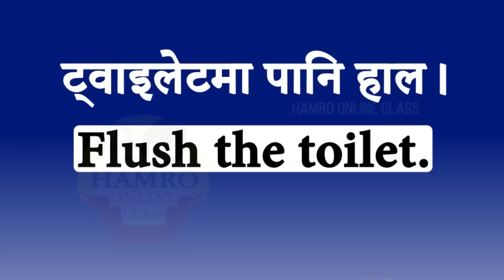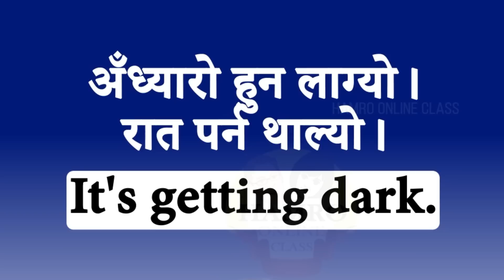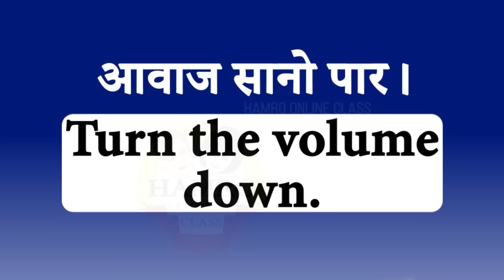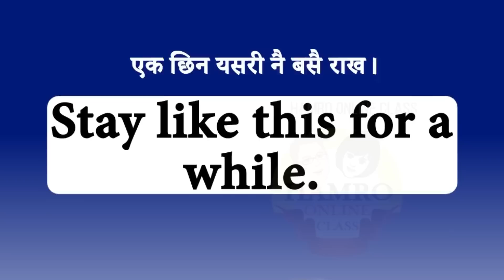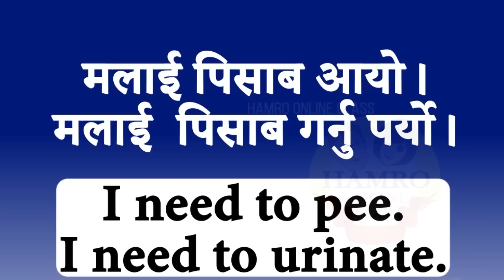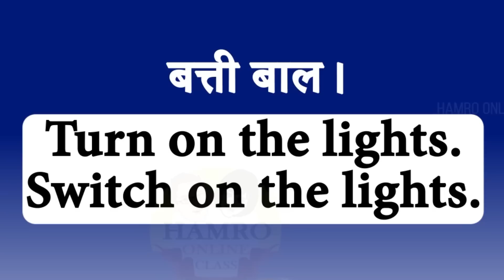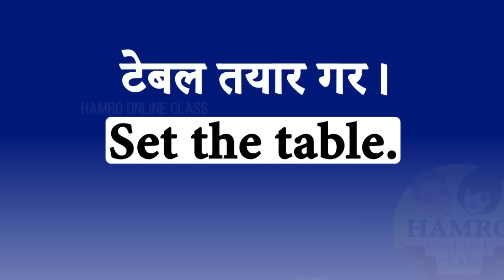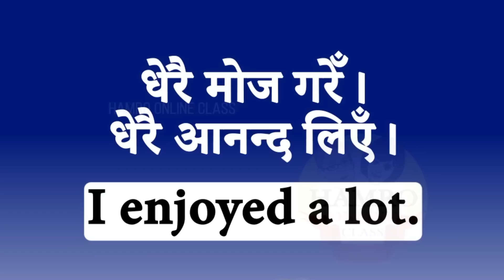Fluent & Easy English Speaking Practice for Daily Use with Important Nepali Meanings | Very Easy